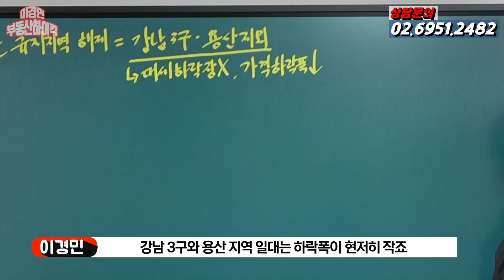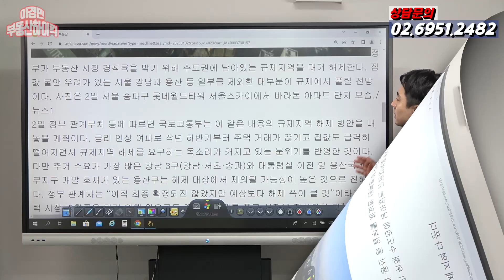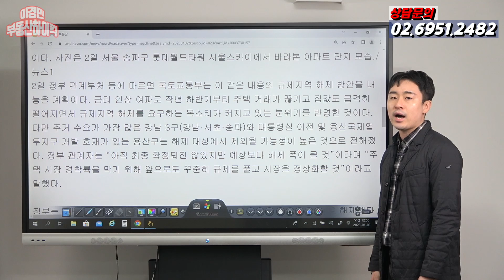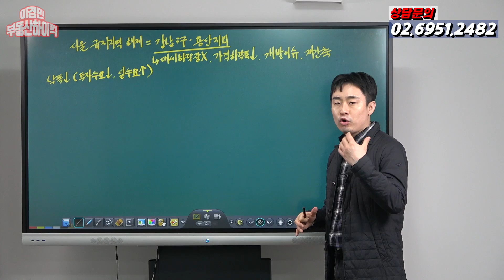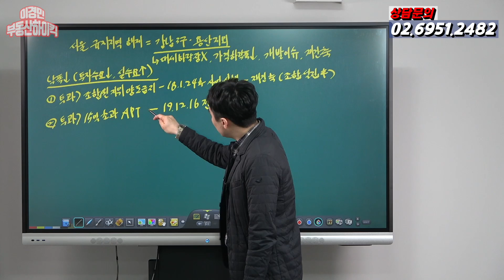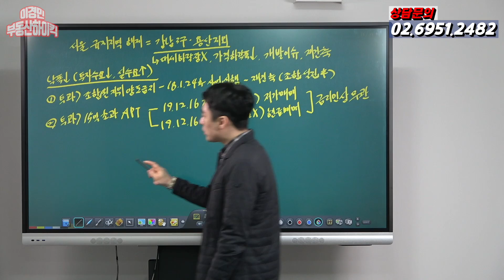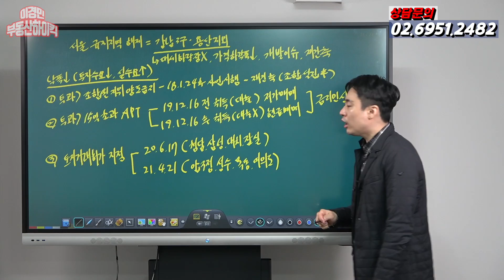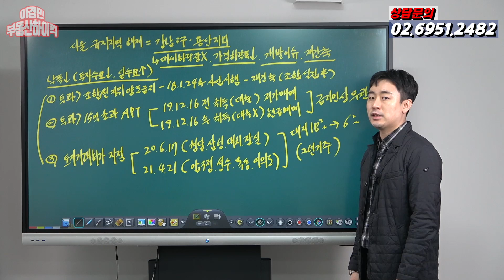[속보] 강남3구 , 용산 서울 부동산 규제 지역 해제 제외 된다 | 이경민의 부동산하이킥 ( 부동산 강의 - 이경민 부동산 전문가)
-주요내용-
국토부 정부 관계부처에 따르면 서울 조정대상지역 해제 발표가 1월에
주거정책심의위원회 개최하여 발표 하겠다고 밝혔습니다. 다만 핵심지역인
강남3구 용산 서울 부동산 규제 지역 해제 발표에서는 제외 하겠다고 했습니다
제가 22년 6월 부터 서울 규제지역은 23년 상반기 해제 될것으로 예상하고
6월까지는 토지거래허가구역 지정 해제 발표가 완료될것으로 말씀드린바
있습니다. 23년 1월은 순차적으로 서울 외곽지역이 우선 해제 될것으로 보이며
시작 상황을 보고 3월에 서울 중심부가 해제될거다. 다만 강남3구 용산 지역은
무조건 제외된다 라고 말씀해 오고 있는데 계획대로 진행되고 있는 것으로
보입니다. 강남3구 즉 강남구 서초구 송파구 규제지역 해제 제외가 될 수 밖에
없는 이유로는 지금은 대세 하락장 이라고 보기 어렵기 때문에 그렇습니다.
대세 하락장의 큰 특징은 서울 핵심 지역인 강남3구 아파트 가격 하락폭이
크고 공급 과다 물량의 여파로 미분양 적체 현상이 나와야 하는데 서울시장은
대내적 요인의 리스크가 현재로서 없기 때문에 그렇습니다.
대외적인 요인인 금리인상 여파에 따른 심리적 위축이 거래량을 축소시켰는데
강남3구 용산 지역은 금리인상과 무관하기 때문에 그렇습니다.
또한 강남 아파트 상승을 억제하기 위한 문재인정부 규제정책이 오히려 강남
아파트 가격 하락 방어의 도화선 역할을 했기에 낙폭이 적은 상황입니다.
오히려 다주택자 규제 완화 발표로 인한 강남 부동산 다주택자 또는 1주택자는
매도할 의미가 없어졌고 오히려 호가를 올리는 단지들이 생겨나기 시작합니다
낙폭이 적은 이유로는 문재인 정부 규제정책 이었던 투기과열지구 재건축
, 재개발 정비사업의 조합원 지위양도 금지가 있었습니다. 18.1.24일 이후
사업시행인가 받은 사업장 부터 규제가 적용되었기 때문에 초기 단계 재건축
아파트가 많이 있는 강남3구 핵심 재건축 아파트들의 매매거래가 불가능하게
되었습니다. 또한 국토부장관이 토지거래허가구역 지정을 20.6.17 대책에서
부터 강남 국제교류복합지구 개발이 몰려있는 청담동 , 삼성동 , 대치동 , 잠실
지역을 대지면적 18m2 초과 될경우 2년 실거주 의무를 부과하는 규제정책을
시행했기에 투자수요 유입이 제한 되었습니다. 21.4.21 오세훈 서울시장 재임
성공이후 2차로 핵심 재건축 단지인 압구정 현대 아파트 , 성수전략정비구역 ,
여의도 재건축 아파트 , 목동 신시가지 재건축 아파트 등이 지정되어 매매
자체가 불가능하게 되었습니다. 22년 2월에는 대지면적 6m2 이하로 규제를
강화했습니다. 그리고 투기과열지구 15억 초과 아파트 대출규제 금지 시행이
된게 집값 방어 도화선 역할에 크게 작용 하게 되었습니다. 규제 정책이
19.12.16일 이후 부터 되었기에 그 이후에 취득하신 분들은 대출없이 오로지
현금매매 하신 분들이기에 지금의 금리인상 여파와 무관하며 19.12.16 이전
취득하신 분들은 저가매매 하신분들이기에 대출이자가 조금 높아진다하여도
매도할 의미가 없게 됩니다. 따라서 문재인 정부 규제정책의 역설로 오히려
집값 하방 지지선 역할로 작용하게 되었던 겁니다. 또한 강남의 gbc 현대차
글로벌 비지니스센터 구축과 함께 영동대로 복합환승센터 , 잠실 운동장 개발
등 대규모 국제교류 복합지구 개발과 함께 용산 대통령실 이전과 용산 정비창
부지 개발의 용산 국제업무지구 개발 이슈가 부각되기에 규제지역 해제 될
경우 투자수요 유입이 될 가능성이 크기에 낙폭도 적은데 해제시켜 줄 리
없다고 봤습니다. 다만 언젠가는 해제 시킬 날이 올텐데 강남3구 규제지역 해제
되는 시기가 대세하락장의 하락기로 보고 있습니다. 그 시기는 2025년 이후부터
대세 하락장 진입이 시작될거고 2027년 정도에 강남3구 용산 지역 규제지역이
해제될 가능성이 높아보입니다